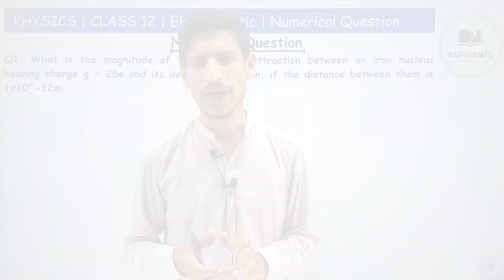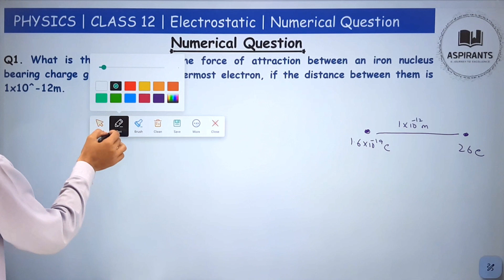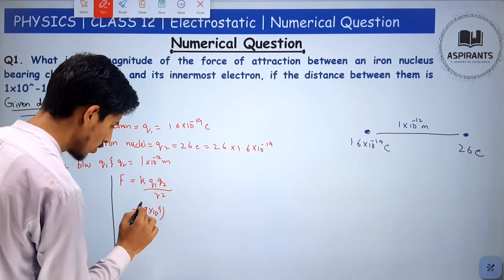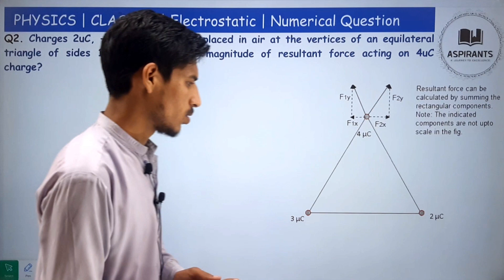Numerical Problem | Question 1 | Chapter 11 | Electrostatics | Class 12 Physics |Federal & KPK Board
Assalam O Alikum! welcome to our channel Aspirants, Today we will cover the first chapter of Physics for class 2nd year or we can Chapter 11 Electrostatics of Physics for class 12. In this video we will discuss in detail in numerical problem. In this we are going to discuss 1st numerical Question of class 12 Chapter 11 electrostatics
The 1st Question that we are discuss in this video is mentioned below
Following Questions will be covered in this lecture.
Numerical Question 1 :
What is the magnitude of the force of attraction between an iron nucleus bearing charges g = 26e and its innermost electron, if the distance between them is 1x10^-12m.
Coulomb law
Electric field
What is the magnitude of the force of attraction between an iron nucleus bearing charge q=26e and its
 innermost electron, if the distance between them is 1×〖10〗^(-12) m.
Charges 2μC,-3μC and 4μC are placed in air at the vertices of an equilateral triangle of sides 10cm. What
 is the magnitude of resultant force acting on 4μC charge?
Two equal and opposite charges of magnitude 2×〖10〗^(-7) C are placed 15cm apart. What is the magnitude
and direction of electric intensity (E) at a point mid-way between the charges? What force would act on a proton
 (charge=+1.6×〖10〗^(-19) C) placed there?
Two positive point charges of 15×〖10〗^(-10) C and 13×〖10〗^(-10) C are placed 12cm apart. Find the work done
 in bringing the two charges 4cm closer.
A hollow sphere is charged to 14μC. Find the potential (a) at its surface (b) inside the sphere (c) at a distance
 of 0.2m from the surface. The radius of the sphere is 0.3m.
If 280J of work is done in carrying a charge of 2C from a place where the potential is -12V to another place
 where potential is V, calculate the value of V.
The electric field at a point due to a point charge is 26N/C  and the electric potential at that point is 13J/C.
 Calculate the distance of the point from the charge and magnitude of charge.
Two point charges of 8μC and -4μC are separated by a distance of 10cm in air. At what point on the line
 joining the two charges is the electric potential zero?
An electron with an initial speed of 29×〖10〗^5 〖ms〗^(-1) is fired in the same direction as a uniform electric field
with a magnitude of 80〖NC〗^(-1). How far does the electron travel before being brought to rest momentarily and
 turned back?
Three capacitors of capacitance 4μF,6μF and 8μF respectively are connected in series to a 250V d.c.
 supply. Find (i) the total capacitance (ii) charge on each capacitor and (iii) P.D. across each capacitor.
Find the charge on 5μF capacitor in the circuit shown in
 Fig.
A 6μF capacitor is charged to a P.D. of 120V and then connected to an un-charged 4μF capacitor. Calculate
 the P.D. across the capacitors.

 In our video we are discuss in detail  Assignment and Example of Significant Figures measurement. We try our best to solve them as easiest way possible. We deal its with detail with helps of Suitable example  and diagrams.
These are the Topics that are in all Pakistan Educational Boards such as , FBISE Physics , BISE Rawalpindi Board or some calls it Rawalpindi Board or maybe Pindi Board , KP Board , Sindh Boards and many more.
We also have full FBISE Physics 1st Year Course and Full FBISE Physics 2nd Year course , and BISE Rawalpindi full 1st Year course and  BISE Rawalpindi 2nd Year Course.